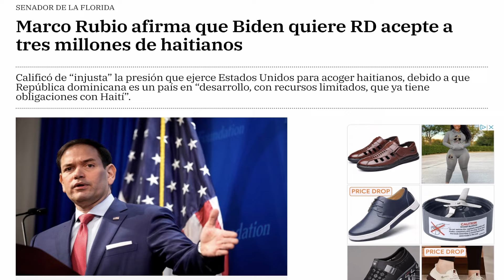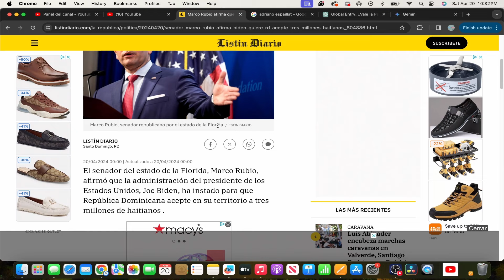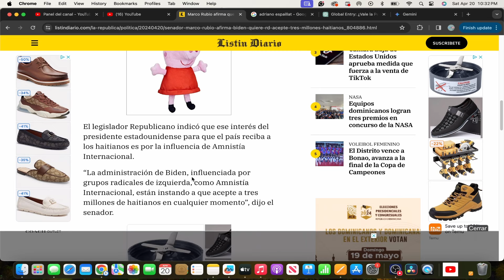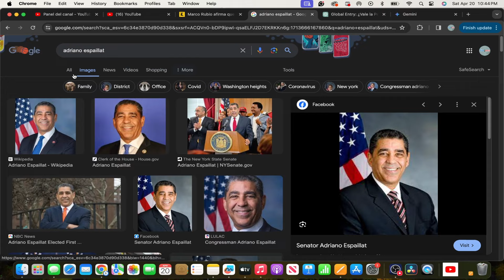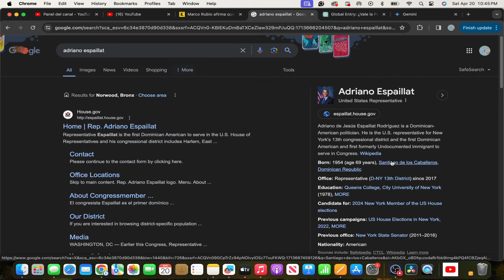EEUU 🇺🇸 QUIERE QUE RD ACEPTE 3 MILLONES DE HAITIANOS COMO REFUGIADOS.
UN SENADOR DE ESTADOS UNIDOS EMITIO UN COMUNICADO DONDE DICE QUE EL GOBIERNO DE JOE BIDEN QUIERE QUE RD ACEPTE UN TOTAL DE 3 MILLONES DE HAITIANOS EN SUELO DOMINICANO.

TAMBIEN UN SENADOR DESMINTIO ESTO Y LA CASA BLANCA, PERO LA DUDA QUEDA EN SI EN VERDAD ESAS INTENCIONES SON REALES O FALSAS? ACOMPANAME EN ESTE COMENTARIO QUE HICIMOS CON MUCHO RESPETO.